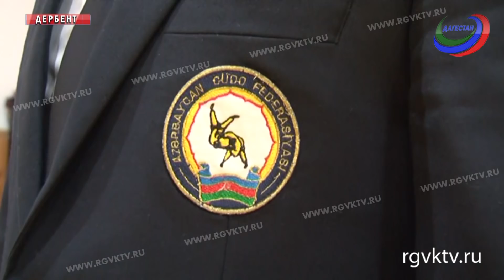В Дербенте прошел международный турнир по дзюдо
Телеканал РГВК Дагестан, сюжет Г. Зиявудинова

В Дербенте завершился международный турнир по дзюдо среди младших юношей. В состязаниях приняли участие спортсмены Дагестана, Ингушетии, Чечни и Азербайджана. За призы турнира боролись более 800 участников